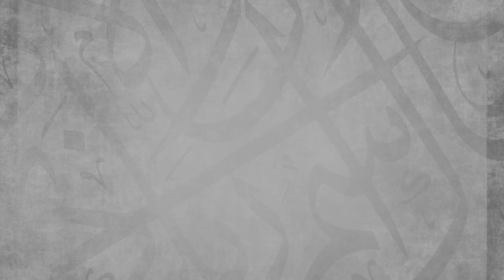Part 25 || Detailed Explanation of Nukhbatul-Fikr || Ustadh AbdulRahman Hassan